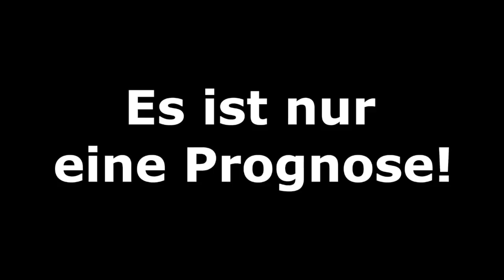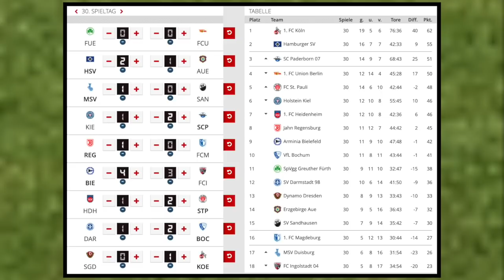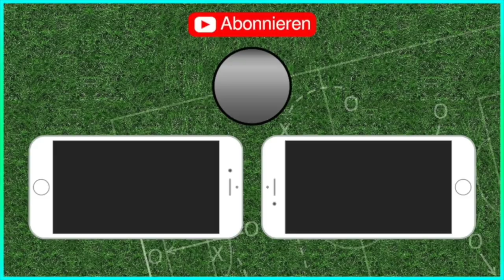2. und 3.Liga [Spieltag 30 & 34] I FIFA Prognose I 2018/19 Deutsch (Full HD)